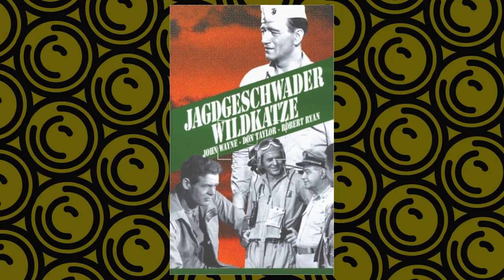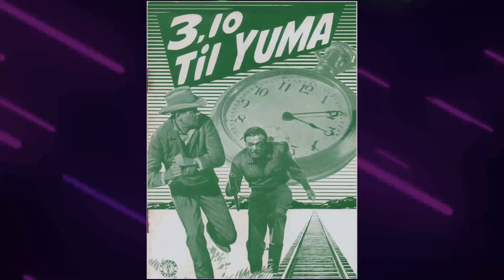Did You Catch 3:10 to Yuma Movie? 7 Shocking Revelations Exposed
Glenn Ford as Ben Wade
Van Heflin as Dan Evans
Felicia Farr as Emmy
Leora Dana as Mrs. Alice Evans
Henry Jones as Alex Potter
Richard Jaeckel as Charlie Prince
Robert Emhardt as Mr. Butterfield
Sheridan Comerate as Bob Moons
George Mitchell as Bartender
Robert Ellenstein as Ernie Collins
Ford Rainey as Bisbee Marshal
Dorothy Adams as Mrs. Potter
Jimmie Booth as Wade Henchman
Danny Borzage as Townsman
John Cason as Wade Henchman
Woodrow Chambliss as Blacksmith
Barry Curtis as Mathew Evans
Richard Devon as Wade Henchman
William Dyer Jr. as Townsman
Frank Hagney as Townsman in Contention
Bill Hale as Dave Keene
Jerry Hartleben as Mark Evans
Joe Haworth as Wade Henchman
Robert 'Buzz' Henry as Wade Henchman
Tex Holden as One-Legged Man
Anne Kunde as Mrs. Moons
Tex Lambert as Townsman
Fred Marlow as Townsman
Tony Mayo as Wade Henchman
Erwin Neal as Wade Henchman
Jerry Oddo as Wade Henchman
William Rhinehart as Townsman
Boyd Stockman as Bill Moons
Guy Teague as Orin Keene
Guy Wilkerson as Hotel Proprietor-Bartender